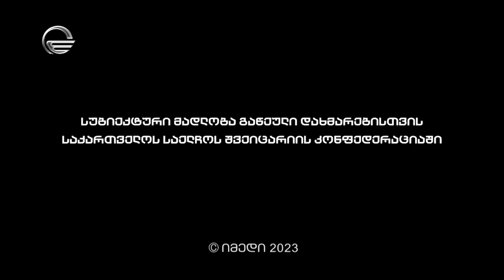სუბიექტური - ბერნი | 26 დეკემბერი, 2023 წელი